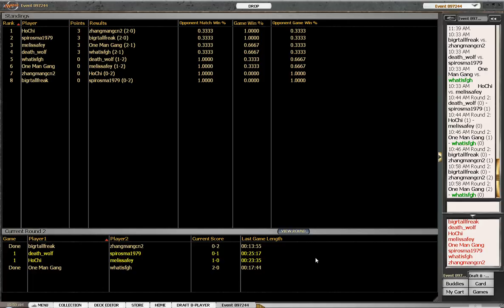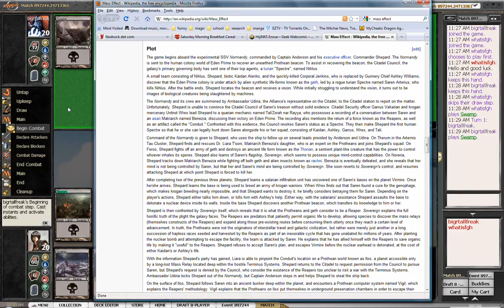Whatisfgh Ala Block Play Everything Challenge: Part 8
Alara Block Swiss, play everything draft.  for more (and better, since I suck) videos.